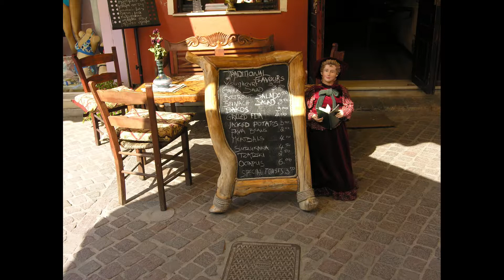CRETA 2006 15 Hania&Akrotiri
A Creta in Camper nel giugno del 2006.
Hania e la penisola di Akrotiri con i suoi monasteri.